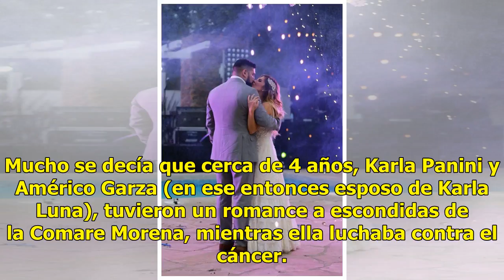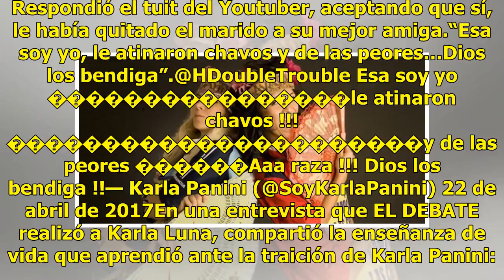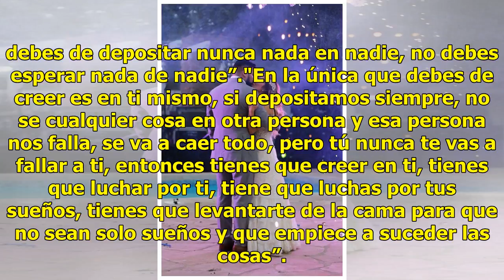Cuando Panini ACEPTÓ que le quitó el marido a Karla Luna